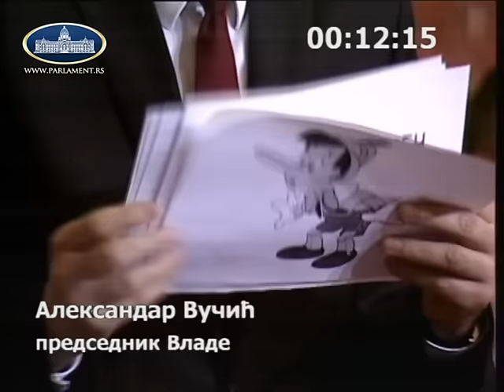наставак Пете седнице Другог редовног заседања НСРС у 2016. години 05.12.2016. (VI)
наставак Пете седнице Другог редовног заседања Народне скупштине Републике Србије у 2016. години 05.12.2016. (VI)